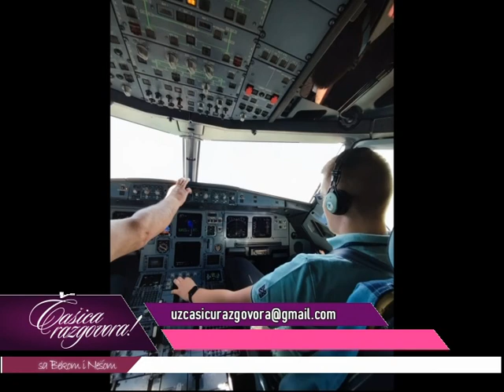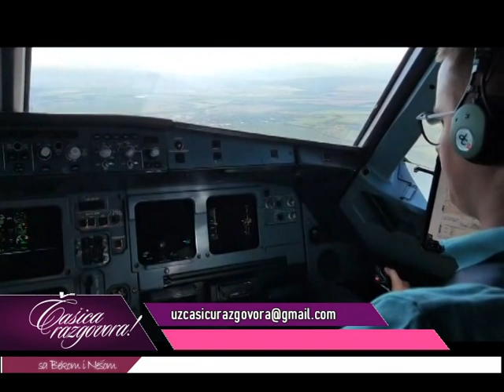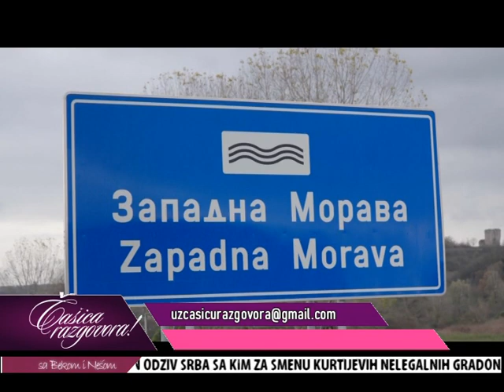Casica razgovora - Rasa Ristivojevic, konsultant u kompaniji VINCI ( ТV KCN 18.01.2023.)